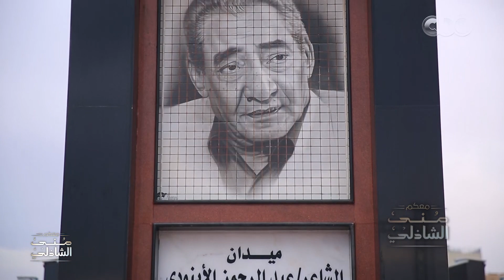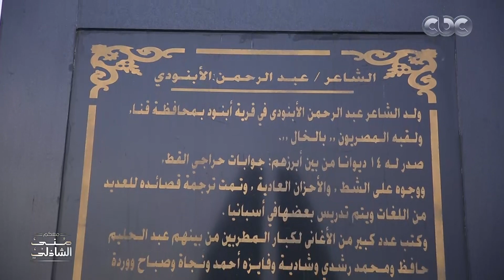افتتاح ميدان عبد الرحمن الأبنودي بحضور زوجته وابنته وحفيدته | معكم منى الشاذلي